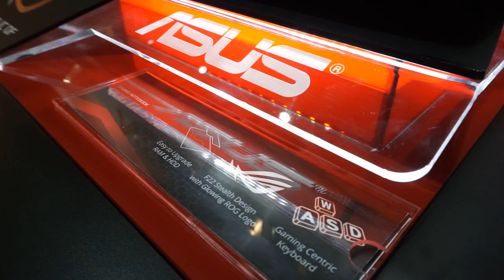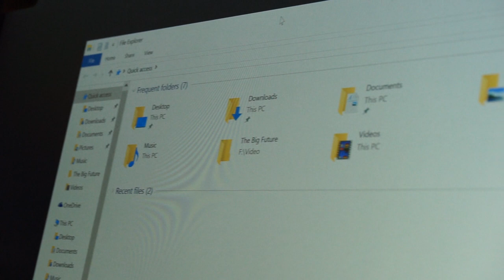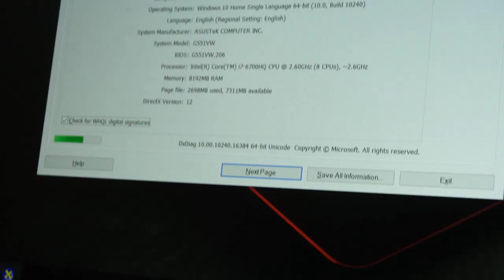Asus ROG G551VW (4K) Review | English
After their success on affordable ROG laptops. Asus was definitely brave enough to create a 4K gaming laptop on a budget. Is it really worth it? Let's find out!

Shot at: Asus ROG Store Mangga Dua, Jakarta

Spec :
Price : IDR 17.2 Juta/ ~USD 1200
CPU : Intel Core i7 6700HQ Processor
GPU : NVIDIA GeForce GTX 960M with 4G GDDR5 VRAM
OS : Win 10
RAM : 8 GB DDR4
Storage : 1 TB HDD
Dimensions : (WxHxD) 383 mm x 31.5 mm x 255 mm. Weight 2.7 kg

Music
John Alexander - Saxophone